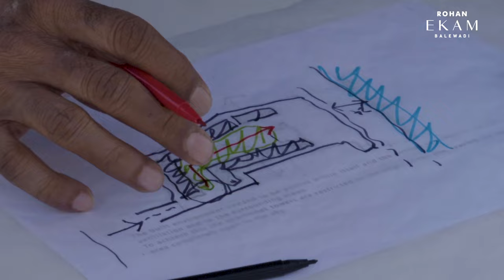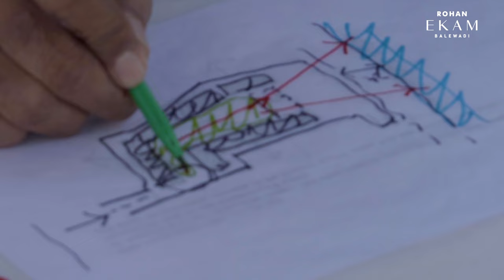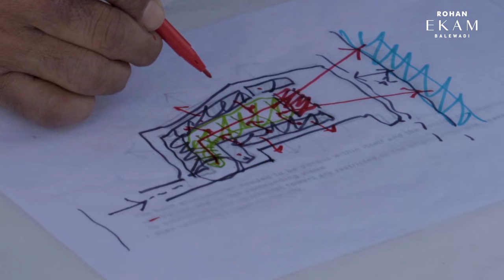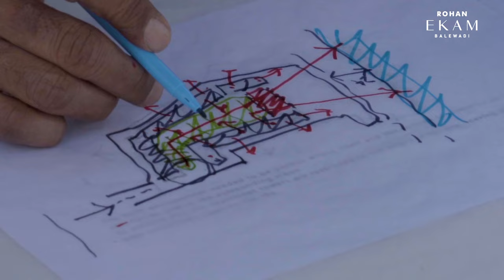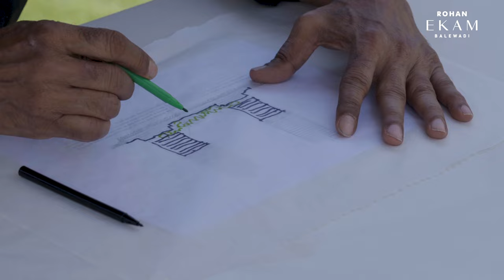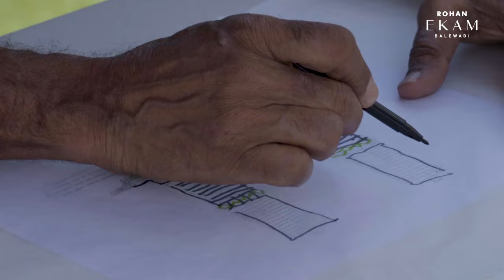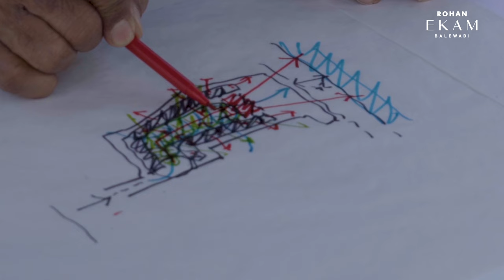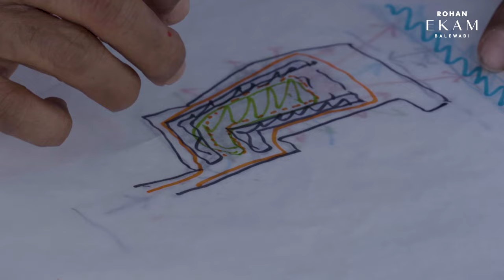Rohan Ekam | Design Philosophy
Designing the ideal home for you and your family calls for a great deal of thoughtfulness. Hear our creative team of architects reveal the design concept for Rohan Ekam, Balewadi.
At Rohan Ekam, Balewadi, discover a ground level in the sky with two ground floors.